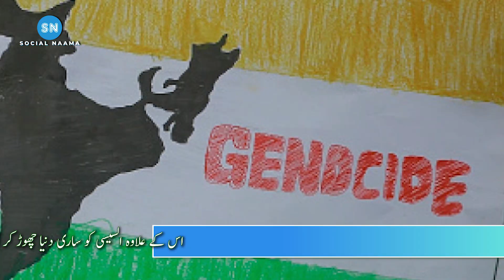El-Sisi & Modi Alliance | Muslim Slayers Meetup on India Republic Day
Abdel Fattah El-Sisi. Sisi and Narendra Modi Oversee India Republic Day Parade.  Egypt's military is featured in the Indian Republic Day parade.

At a procession honouring India's Republic Day, President Droupadi Murmu and Prime Minister Narendra Modi were joined by President Abdel Fattah al-Sisi of Egypt.

This is not a shocking news that these 2 leaders are meeting each other. Despite being a Muslim country, it's very disappointing moment for Muslim Ummah that Egypt's Army has participated in India's Republic day. India is currently being ruled by Narendra Modi's party BJP which is well known for the hatred against Muslims and is responsible for the Muslim Genocide in Gujrat commonly known as Gujrat riots.
Moreover, Modi is also well known for his fascist agenda against Muslims in India especially Kashmiri People.

It is no surprise that Abdel Fattah El-Sisi has joined Modi and participated in the Republic Day. Both of these personalities have good ties with Muslim enemy Israel. Israel planted Abdel Fattah El-Sisi to overthrow rightful president of Egypt Mohamed Morsi. El-Sis is responsible for the killings of thousand of Egyptian Muslims. The event is commonly known as Rabaa Massacre.

Some of the clips or photos that we use in our videos we do not own in most cases. Our understanding is that it is in correlation to Fair Right Use, however, given that it is open to interpretation, if any rightful owner of the clip or photo wants us to take down his content, he can contact us through email at